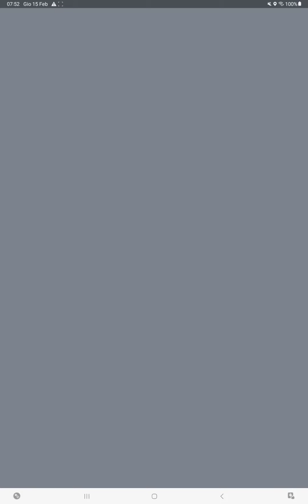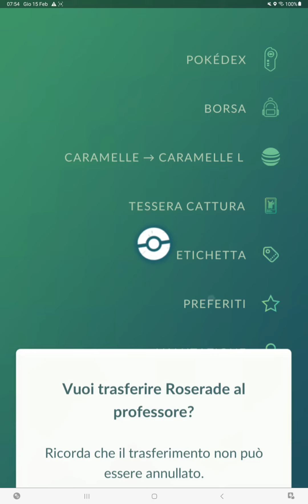Pokémon GO - Carnival of Love - Collection Challenge